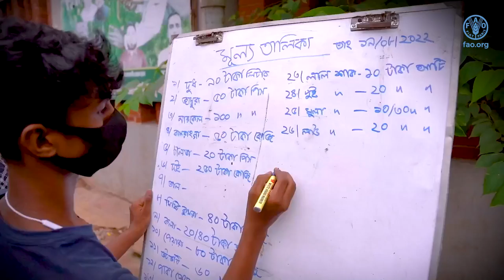¿CÓMO PODEMOS ASEGURAR LA INOCUIDAD ALIMENTARIA EN CIUDADES EN RÁPIDO CRECIMIENTO? (ES)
¿CÓMO PODEMOS ASEGURAR LA INOCUIDAD ALIMENTARIA EN CIUDADES EN RÁPIDO CRECIMIENTO?
En Bangladesh, la FAO está proporcionando apoyo técnico al Gobierno para impulsar una
mejor nutrición mediante alimentos más inocuos.
Una mejor nutrición es fundamental para alcanzar los Objetivos de Desarrollo Sostenible.
Sin embargo, la rápida urbanización de Dacca plantea dificultades para la inocuidad alimentaria
y la nutrición.
La agricultura urbana acerca alimentos inocuos y nutritivos a los hogares de muchas ciudades.
Mohammad Awwal, Horticultor urbano, Mohakhali
Ahora podemos alimentarnos bien.  Puedo costear la educación de mi hijo, y espero que obtenga
un buen título.
Otros habitantes urbanos deberían comenzar a cultivar un huerto siguiendo mi ejemplo.
Es necesario que muchas personas empiecen a plantar.
Para los hogares más pobres, los mercados de productos frescos de Dacca son esenciales.
El 95 % de la población urbana pobre compra sus alimentos en estos mercados.
Es prioritario transformar los mercados de productos frescos, antes atestados y antihigiénicos.
La FAO trabaja con otras organizaciones para transformar estos mercados para que ofrezcan alimentos más inocuos y frescos.
Mejorar los sistemas de drenaje, la gestión de residuos y la elaboración de alimentos ayuda a reducir el riesgo de enfermedades transmitidas por los alimentos.
Así, se crean mejores oportunidades para vendedores, proveedores y consumidores.

Brigadier General Médico Zobaidur Rahman, Jefe de Salud de Dacca North City Corporation
Más de 200 enfermedades están directamente relacionadas con la alimentación.
Hay que tener en cuenta esto para mantener la salud y la higiene de la población.
Ésta depende, decididamente, de la inocuidad de los alimentos.
Los alimentos nocivos o contaminados están estrechamente vinculados con la malnutrición.
Lograr una mejor nutrición para todos ayuda a reducir la pobreza, el hambre y la desigualdad.